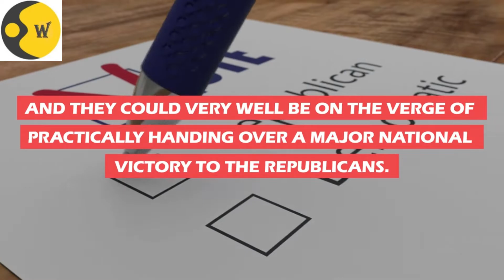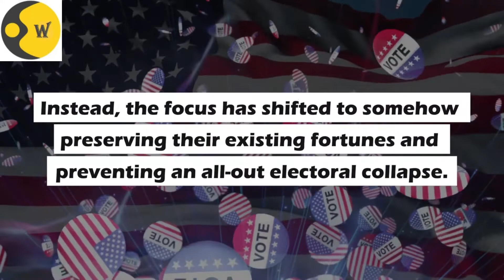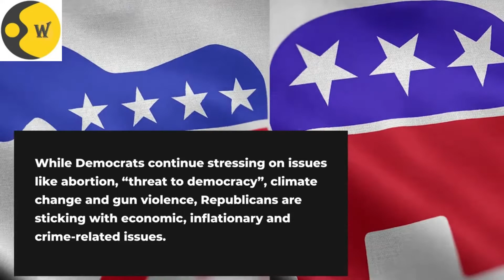Democrats Stare at Big Election Defeat | Republicans Set for Massive Win? | USA Midterms 2022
Democrats Stare at Election Defeat | Republicans to Win Big? | USA Midterms 2022. Republicans are predicted to take control of the House of Representatives, and even the Senate could tilt in their favour by a thin margin. That would mean the GOP would control USA’s legislative arm with two years of the Biden administration still remaining, the war in Ukraine going on and Europe reeling with an intense energy crisis. That’s extremely worrying news for Joe Biden. The economy and inflation are now considered the two most important issues heading into the midterms by roughly half of Americans. Both these issues are ones where Republicans hold a massive lead over Democrats. Watch to know more.

United States of America | US Midterms 2022 | Democrats | Republicans | Joe Biden | House of Representatives| Senate | US Congress | Washington DC | Capitol Hill | USA | Donald Trump | American Voters| USA Economy | Inflation | Geopolitics| Latest News | International News |Firstpost